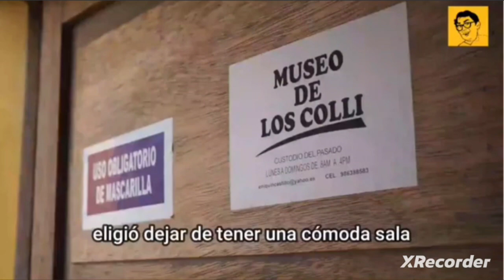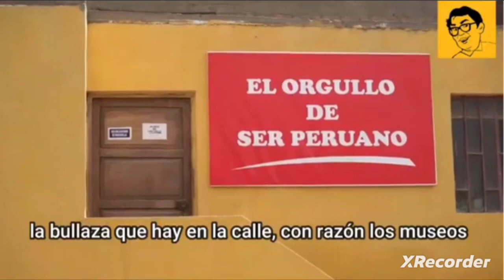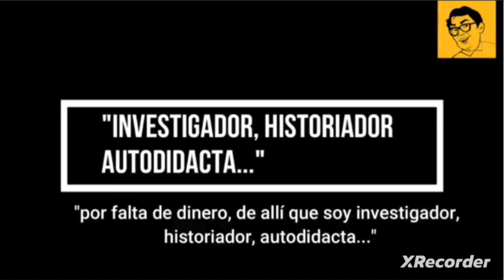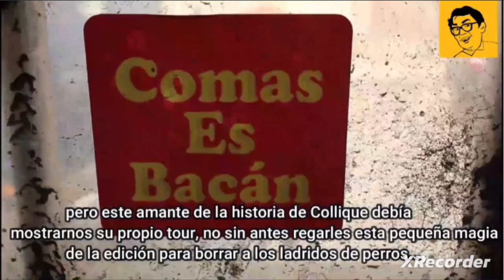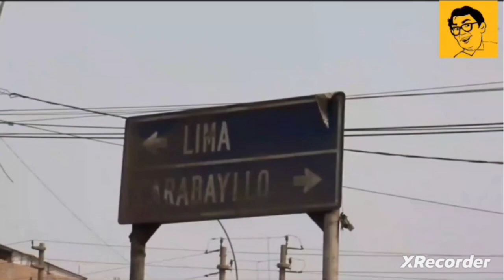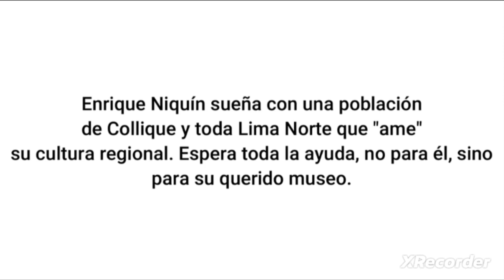UN PERUANO QUE VALE ORO.